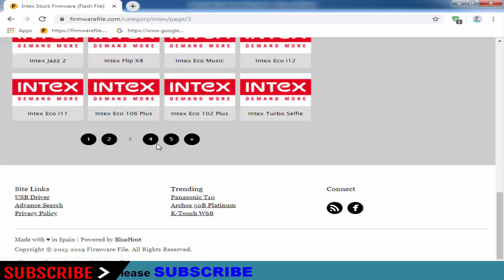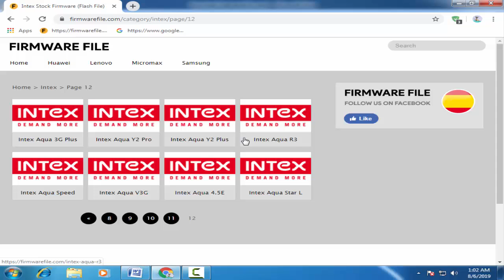Download Intex Stock Firmware For All Models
On this Channel we have shared the Infone Stock Rom (Original firmware) for all Infone Smartphone and Tablets.